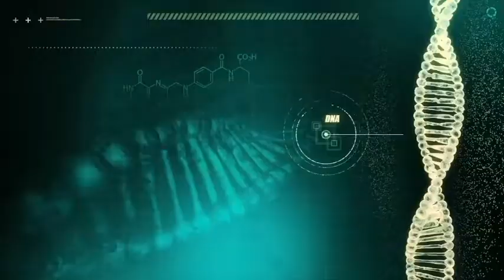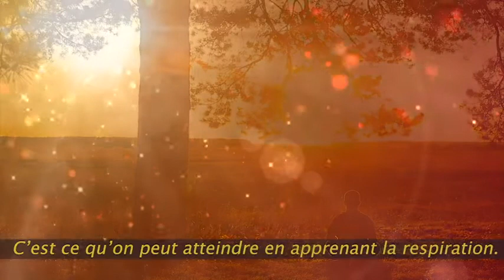Stage Méditation & Respiration - 26 au 28 Mars 2021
Cette vidéo présente la technique de respiration et méditation appelée "Sudarshan Kriya", qui procure une véritable transformation intérieure.

Du 26 au 28 Mars 2021 apprenez cette technique magnifique dans un stage avec la participation de Gurudev Sri Sri Ravi Shankar, qui est la personne ayant apporté le "Sudarshan Kriya" au monde.